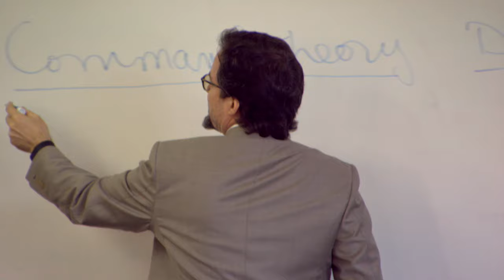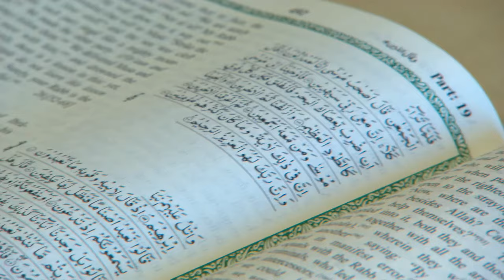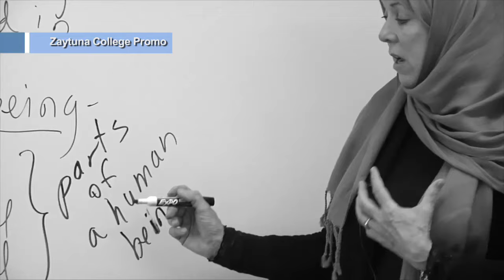Zaytuna College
R&E goes to Berkeley, California to visit Zaytuna College, the first fully accredited Muslim liberal arts college in the US. Students study great ideas from both Western and Islamic civilizations, trying to revive the historic liberal arts tradition within Islam.